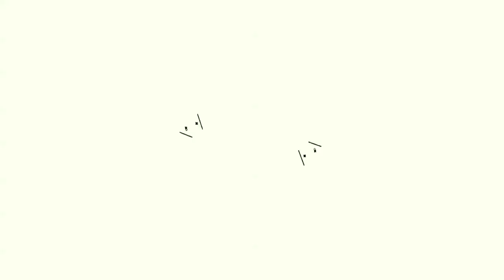Maurice Odumbe : The Government Should Not Forsake Former International Players